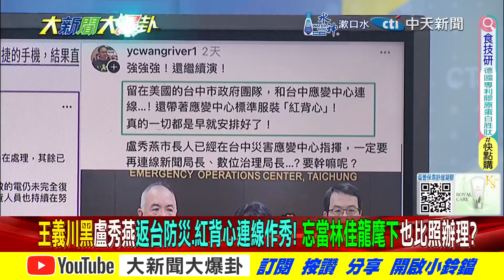高雄幾乎泡水卻找不到黃捷? 游淑慧諷她在台灣也沒啥用!【大新聞大爆卦】精華版3 20240726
《精彩回顧》
【大新聞大爆卦】獨!郭正亮嘆高雄家鄉變漂漂河問黃捷人咧?網喚韓國瑜回鍋清淤沙發腳踏車水溝通!綠打嘸盧秀燕黑多花機票罪大惡極至S?20240725 ‪@大新聞大爆卦HotNewsTalk‬
【大新聞大爆卦】獨!戴立綱曝明颱風假放定了!盧秀燕返台綠打不了了!周玉蔻笑鼠酸爆林右昌?小英視訊美智庫再臭賴對美關係殘廢? 20240724 @大新聞大爆卦HotNewsTalk
【大新聞大爆卦】韓國瑜拱手笑看小綠蹭我!周玉蔻死咬甲魚前世仇?賴學小英天氣女孩要颱風閃?駁押寶川普網諷此地無銀?20240723 ‪@大新聞大爆卦HotNewsTalk
【大新聞大爆卦】韓提賴心裡最大刺?英燦逆襲賴慘?陳亭妃要當面嗆賴?綠破事爆了?拜登退選郭正亮爆沖喜?辛普森家庭預言中了?小笠原一語驚醒謝龍介? 20240722 ‪@大新聞大爆卦HotNewsTalk‬
【週末大爆卦】韓國瑜攤牌綠全代會賴清德沒自信?郭正亮爆打倒綠絕招!小笠原爆綠有意外?罷芯前哨戰綠慘愉惡夢來了?王世堅喊當烏鴉綠頭痛了?20240721 ‪@大新聞大爆卦HotNewsTalk‬

大新聞大爆卦 周一至周五14:00-16:00
週末大爆卦 周六、周日14:00-16:00